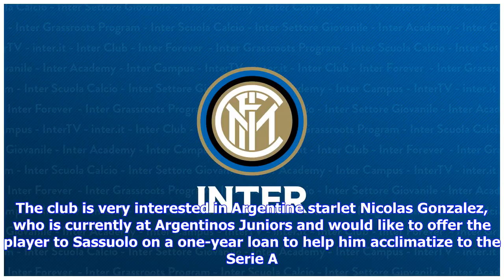Breaking News | Inter & Sassuolo To Discuss Four Players During Summit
A transfer market summit between Inter and Sassuolo is reportedly underway today and according to Italian media outlet Sky Sport Italia, the two Serie A clubs have a lot to discuss. Italian winger Matteo Politano has been on Inter’s shopping list for some time, and is seen as the first alternative to Brazilian superstar, Malcom. With Bordeaux resisting the Nerazzurri’s advances so far, the club could look to the Italian to reinforce the right wing. Furthermore, Inter want a homecoming for their ...